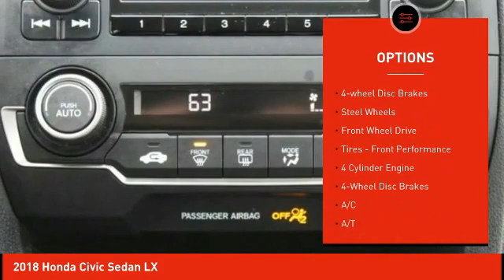2018 Honda Civic Sedan Schlossmann Honda City Inventory 02220A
2018 Honda Civic Sedan LX

3450 South 108th St.

2018 Honda Civic LX Local Trade, Bluetooth, Rear Back Up Camera, Odor Free Clean Interior, Purchased Here Serviced Here, Budget Friendly Car, One Owner. CARFAX One-Owner. Clean CARFAX.brbrCertified. Honda Combined Details:brbr * Roadside Assistance for the duration of the Certified Pre-Owned Limited Warranty. Up to two complimentary oil changes within the first year of ownership. SiriusXM 90-Day Trial (for HondaTrue Certified+ program), Vehicles purchased within New Vehicle Limited Warranty period: extends New Vehicle Limited Warranty to 4 years*/48,000 miles*. Roadside Assistance for the duration of the Certified Pre-Owned Limited Warranty. Up to two complimentary oil changes within the first year of ownership. SiriusXM 90-Day Trial (for HondaTrue Certified program)br * Limited Warranty: 12 Month/12,000 Mile (whichever comes first) after new car warranty expires or from certified purchase date (for HondaTrue Certified program), 60 Month/86,000 Mile (whichever comes first) from original in-service date, if purchased within new vehicle limited warranty period (for HondaTrue Certified+ program)br * Roadside Assistancebr * Vehicle Historybr * Warranty Deductible: $0br * Powertrain Limited Warranty: 84 Month/100,000 Mile (whichever comes first) from original in-service datebr * 182 Point Inspectionbr * Transferable WarrantybrbrbrOdometer is 4286 miles below market average!brbr31/40 City/Highway MPGbrbrAwards:br * 2018 KBB.com Brand Image Awards * 2018 KBB.com 10 Most Awarded BrandsbrKelley Blue Book Brand Image Awards are based on the Brand Watch(tm) study from Kelley Blue Book Market Intelligence. Award calculated among non-luxury shoppers. Kelley Blue Book is a registered trademark of Kelley Blue Book Co., Inc.brAn Award-Winning, dealership you can trust! Winner's of American Honda's prestigious Presidents Award for 2016, 2017, 2018 & 2019, Honda Masters Circle award & the Council of Parts & Service Professionals award for 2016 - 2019.brWe have Spanish speaking staff in all departments, Se habla espanol. Serving Bayside, Beaver Dam, Beloit, Belvidere, Brodhead, Brookfield, Brown Deer, Burlington, Cedarburg, Columbus, Crystal Lake, Cudahy, Delafield, Delavan, East Dubuque, Edgerton, Elkhorn, Evansville, Fitchburg, Fort Atkinson, Fox Lake, Fox Point, Franklin, Freeport, Galena, G